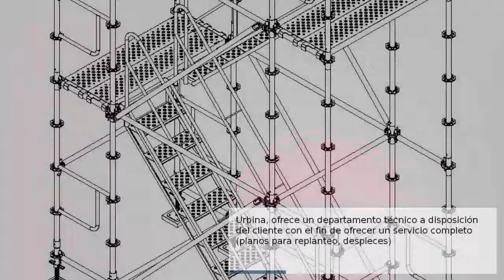Cimbras en Monterrey - URBINA SCAFFOLDING SA DE CV - InfoIsInfo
URBINA SCAFFOLDING SA DE CV, Cimbras en Monterrey. Más Información

Urbina
cuenta con una experiencia de cincuenta años en la fabricación de útiles para
la construcción. La tecnología incorporada permite fabricar productos con un
gran nivel de calidad siguiendo normativas europeas.

Con
ello logramos obtener la homogeneidad de un producto altamente cualificado.

Urbina,
ofrece un departamento técnico a disposición del cliente con el fin de ofrecer
un servicio completo (planos para replanteo, despieces).

Urbina,
exige a sus proveedores certificados de materiales según norma europea de
fabricación de tubo, para garantizar la repetibilidad de sus productos, así
como poder garantizar las resistencias de nuestros fabricados.

Todo
nuestro proceso de fabricación esta garantizado por controles de medición cada
100 Unidades y realizamos ensayos destructivos cada 500 unidades.

Así
mismo nuestros modelos de andamio cumplen con los estrictos controles de
calidad que nos exige la norma española UNE EN-12810:05 y UNE-EN 12811:05,
ensayados por el Centro Tecnológico Tecnalia (Labein). Único laboratorio
certificado para realizar los ensayos exigidos en la norma UNE EN-12810:05 y
UNE-EN 12811:05

Nuestros andamios están certificados por Bureau Veritas, según norma europea.

Las
diferencias de calidades con nuestros competidores hacen que nuestros andamios
garanticen una mayor resistencia al ensayo global.

Andamios europeos y multidireccionales con certificado europeo.

Fabricantes de Andamios europeos, Multidireccional (Ring-lock) Cimbras, Encofrados y Pies derechos (Puntales metálicos).

Disponemos de Departamento Técnico para planificar y diseñar sus proyectos.

Nuestros
productos están fabricados con acero E275 C de una resistencia de 44
Kg/mm² frente a nuestros competidores que lo fabrican con acero
E235 C de resistencia 37 Kg/mm².

El galvanizado en caliente (Hot Deep)

es realizado según norma UNE EN ISO 1460.

La norma exige un mínimo de 40 micras y los resultados del ensayo en
todas las muestras fueron de 85
 a 91 micras.

Urbina, exige a sus proveedores de tratamientos superficiales por
galvanizado en caliente un espesor de capa entre 70 y 90 micras para evitar el
desprendimiento de la capa de zinc por exceso de espesor de la película.

El tratamiento de pintado EPOXI es el siguiente:

El material pasa por unas duchas que lavan el tubo
exteriormente mediante agua caliente con fosfatos (fosfatado), seguidamente
pasa por un horno de secado que elimina cualquier resto de humedad.

Tras este paso entra en el túnel de pintura, donde se
aplica, para llegar al segundo horno de secado, para que la pintura llegue a su
máxima dureza y adherencia.

Podemos pintar en varios colores RAL: Azul RAL 5010, Naranja
2004, Verde URBINA (Otros Consultar)

Ofrecemos todas las herramientas para la ejecución de la estructura de los edificios.

Atendemos todo México.

Apuntalamiento, cimbras, andamios y encofrados.

Además disponemos de montacargas y andamios cremallera para la obra.